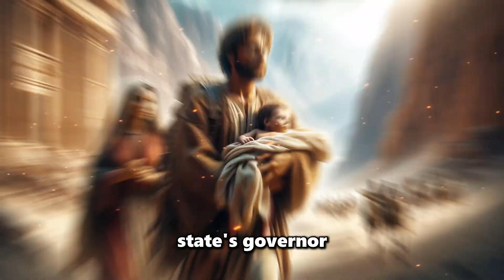Was Jesus a refugee?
Discover the shocking truth about whether Jesus was considered a refugee according to ancient texts. Join us as we delve into historical and religious sources to uncover this intriguing aspect of Jesus' life. Learn more about the possible implications and significance of this revelation in understanding the life and journey of one of the most influential figures in history. Watch now to explore this thought-provoking topic!
Books: The Power of the Dog